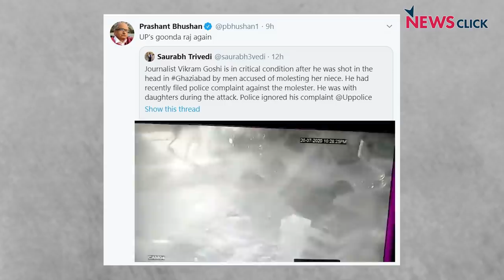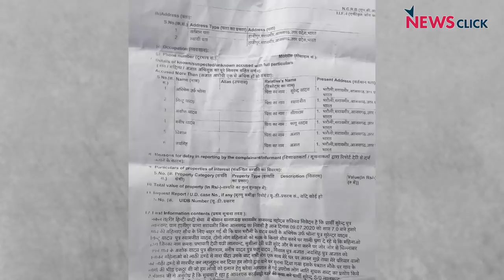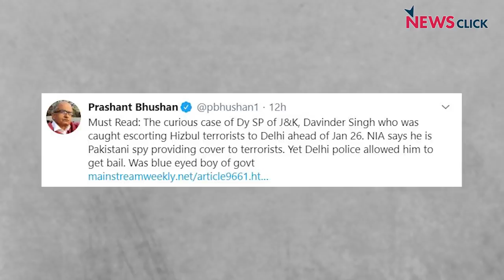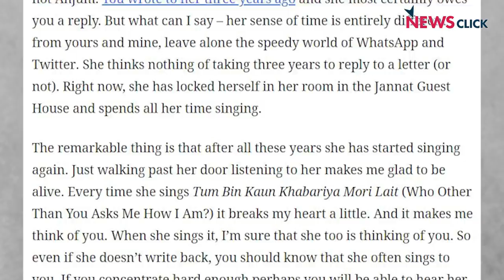खोज ख़बर: अन्याय में लिपटा योगी का रामराज, नीतीश का सुशासन और...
खोज ख़बर में वरिष्ठ पत्रकार भाषा सिंह ने बिहार में कोरोना से बिगड़ते हालात, उत्तर प्रदेश में बढ़ते गुंडा राज पर उठाए सवाल। लेखिका अरुंधति राय के जेल में सजा काट रहे प्रो. जी.एन. साईबाबा को लिखे पत्र के मज़मून पर चर्चा की और भीमा कोरगांव मामले में गिरफ़्तार कोरोना से जूझ रहे वरिष्ठ क्रांतिकारी कवि वरवरा राव की नाज़ुक स्थिति पर चिंता जताई।